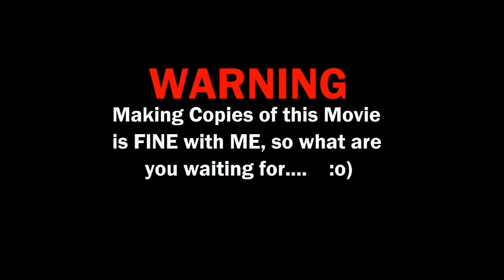Christmas-20a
My 2nd Christmas Video for  "20"